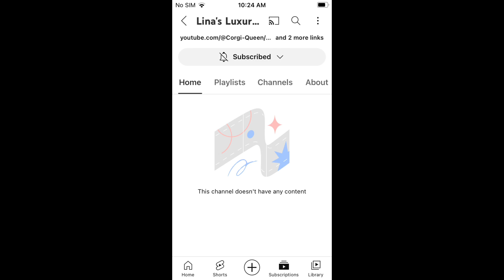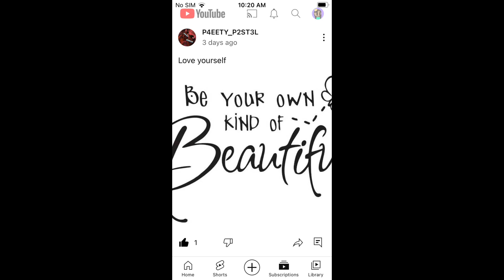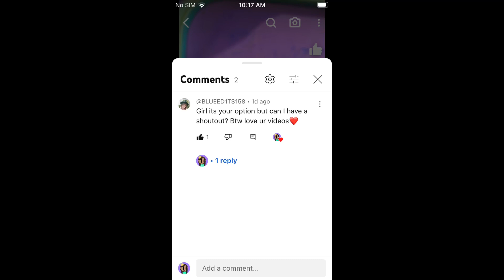Shoutouts 🗣📢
Shoutouts for my besties + more! corgiclub shoutout besties ​⁠@p4eetyxp1nk76 ​⁠@P4EETY_P2ST3L ​⁠@BLUEED1TS158 ​⁠@Dizzy-Izzy55555 ​⁠@Linas-Land

(sorry for the bad megaphone drawing)